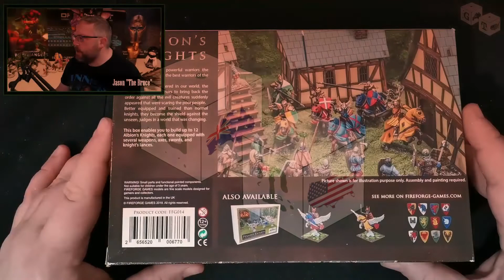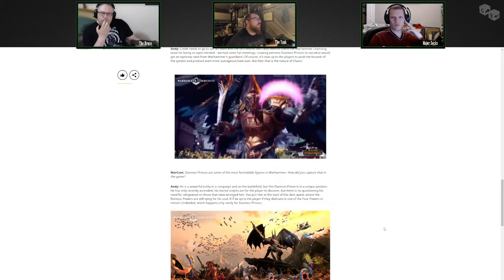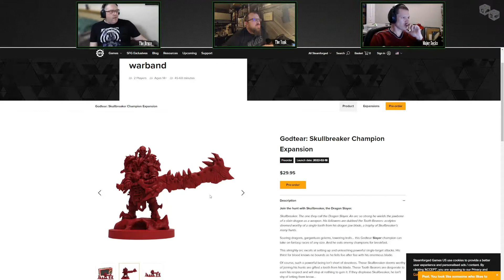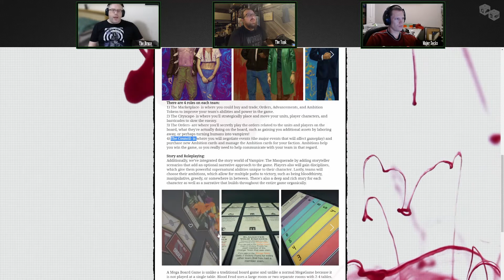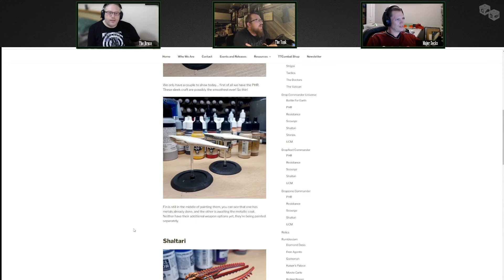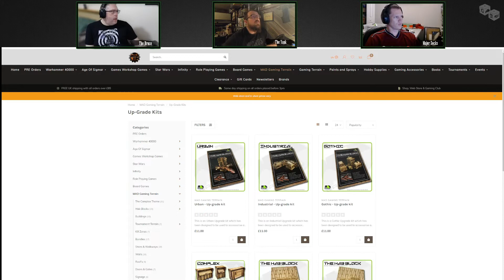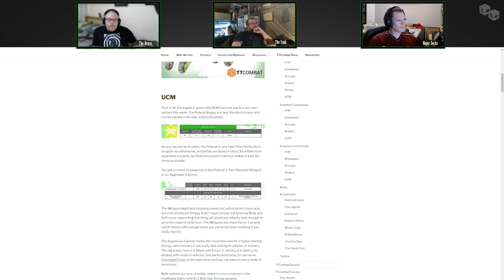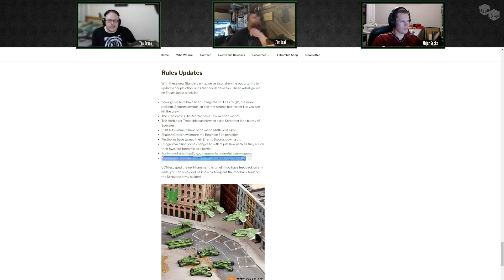EP71 Video Edition: Drop, Dungeons & Conquest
In this fortnights episode, The Bruce, The Yank & Major Socks unite to discuss the latest in the world of tabletop gaming. We have the latest from Games Workshop, TTCombat, Parabellum, Dave Taylor and much much more.
In our Aiming for the Indy we're looking at some incredible terrain from MAD Gaming Terrain and in our Games Talk we discuss the latest releases for Dropzone Commander including two we consider to be must takes for their forces.